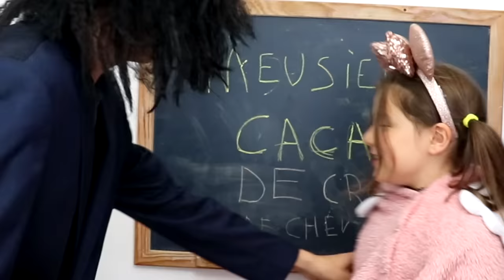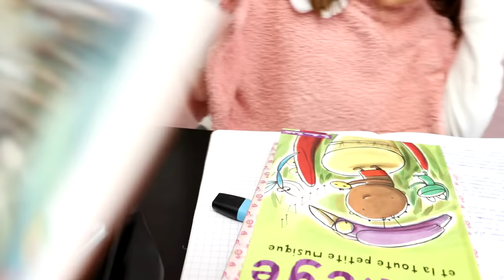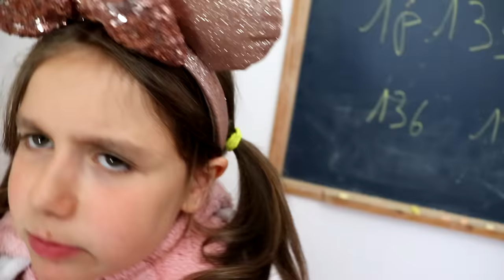COLLÈGE VS PRIMAIRE ! - BACK TO SCHOOL